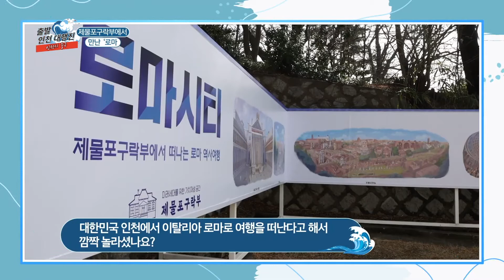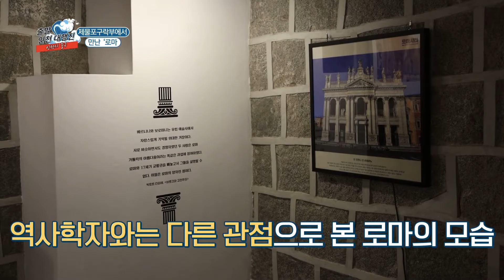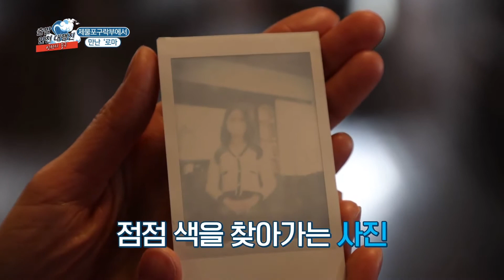제물포구락부에서 로마 여행을!(2022 출발 인천대행진_2회) (1080p).mp4